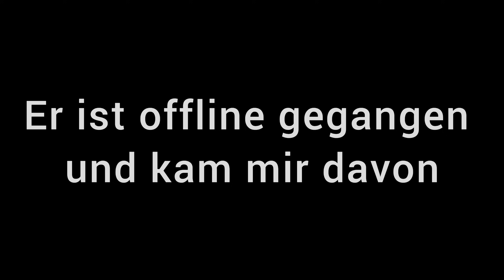ALPTRAUM META| Mico Rang 32 in Solo Showdown!🐒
In diesem Video pushe ich Mico dank seinem OP Hypercharge+ Ult sowie der neuen Siegesserie auf Rang 32!

▬ Inhalt ▬▬▬▬▬▬▬▬▬▬▬▬▬▬▬▬▬
0:00 Was geschehen wird
0:35 Intro
0:41 Rang 30 (Doppelter Ärger)
1:02 Rang 30 (Schädelufer)
6:17 Rang 31 Grind
12:21 Rang 32 Grind
21:30 Outro